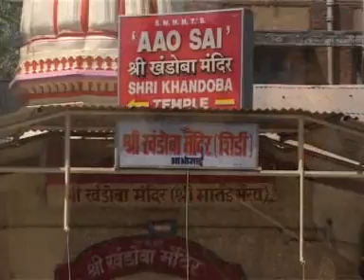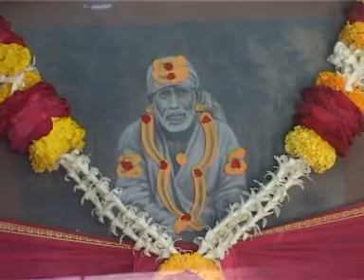jai jai sai ram bolo om sai ram-Paras Jain- sai sahara mitra mandal,sai bhajan